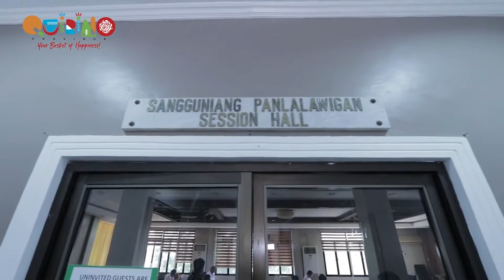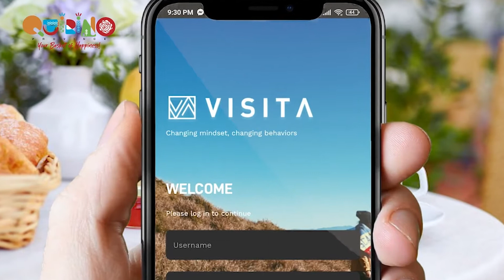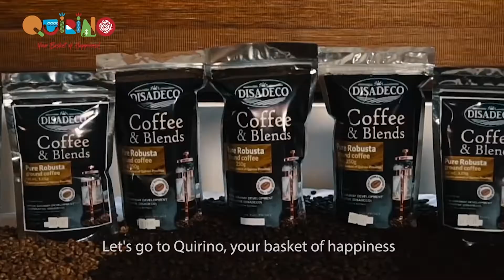ANC QUIRINO BODY 3